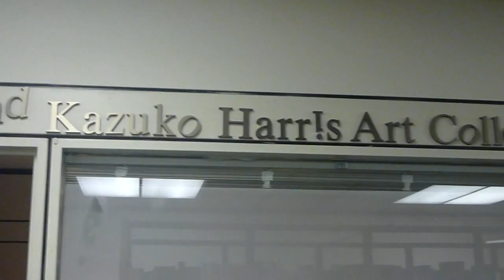The Artwork of Frederick Harris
High School Journalists Lauren Cartwright and Jocelyn Hykes report on the American artist who is best known for his work using a traditional Japanese art form and what Ohio University is doing that could make him more popular.